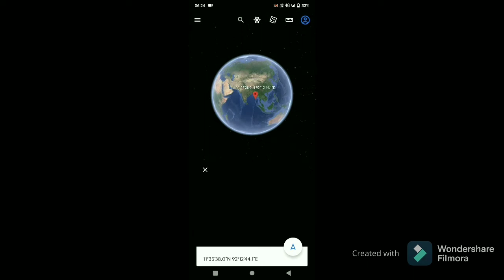#13 Lost person & lost ship by Google Map & Google Earth 🌍